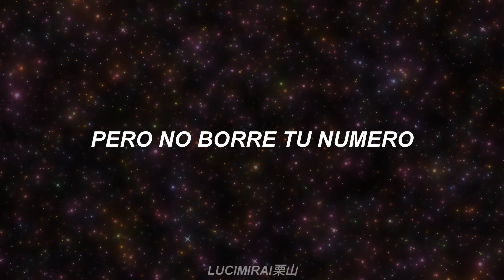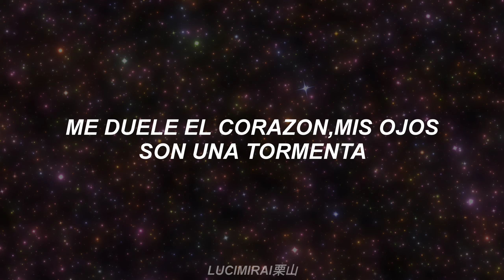Ex - АДЛИН (adLiN) SUB-ESPAÑOL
Mis más sinceras disculpas por la tardanza en traer este video. Estaré atento a más sugerencias!

Mi dispositivo:Motorola edge 20 pro
¿Que utilizo para mi contenido?: alight motion, ZR, AF

Con un like y una suscripcióne ayudas mucho 🥰